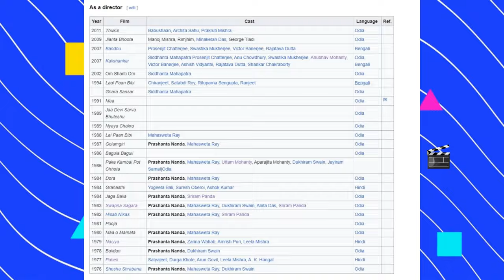Not Only Odia film superstar- Also Pan india star | Prashanta nanda | Babushan | Uttam mohanty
Odia Film Superstars Across Pan India | Prashanta nanda | Babushan mohanty | Uttam mohanty

Odisha film industry ebe nijara eka kharap abasta re gati karuchi kintu sabu bele semiti nathila odisha actors Bollywood au pan india re nija chapa rakhu thile prashanta nanda, Uttam mohanty, babushan mohanty au kichi actors nka film pan India re bahut nama karichi.
ehi video re apana detailed re jani paribe

pabara new odia film
pabar odia film
babushan mohanty pabar
babushan mohanty new film
odia film
upcoming odia film
Rudra maharana
old odia films